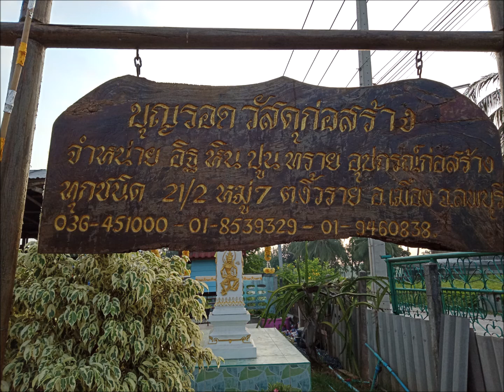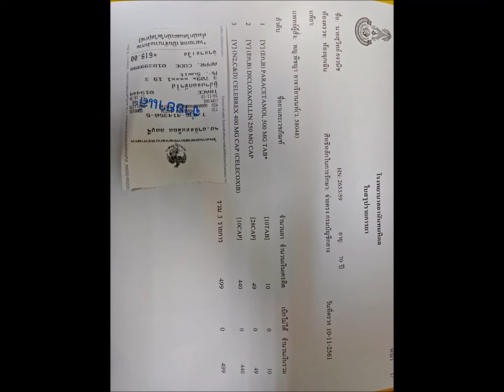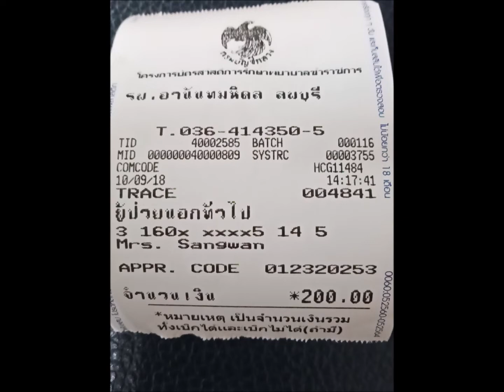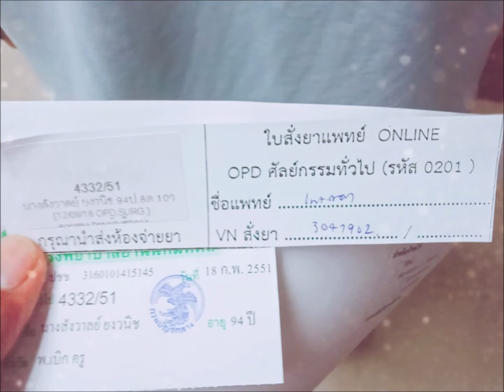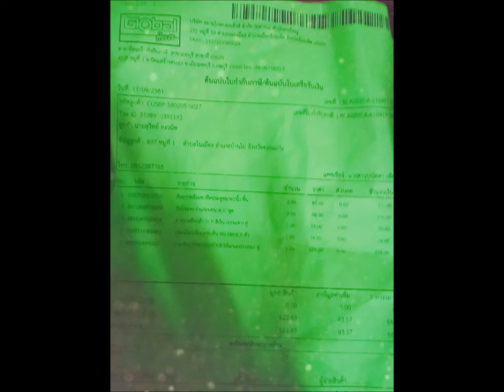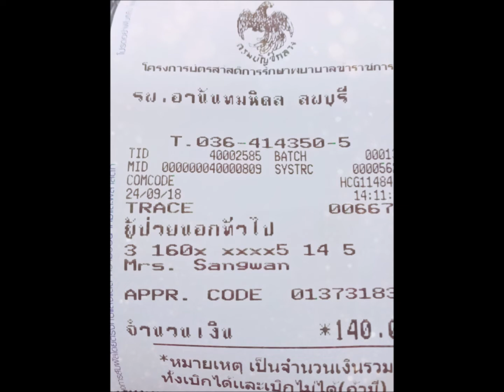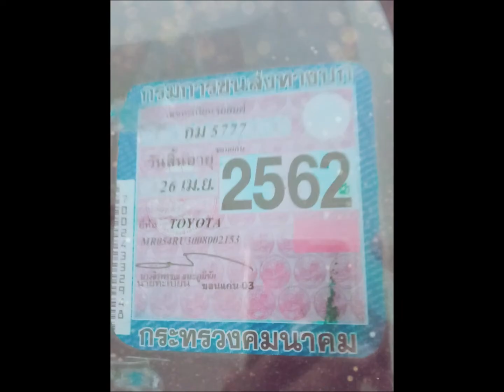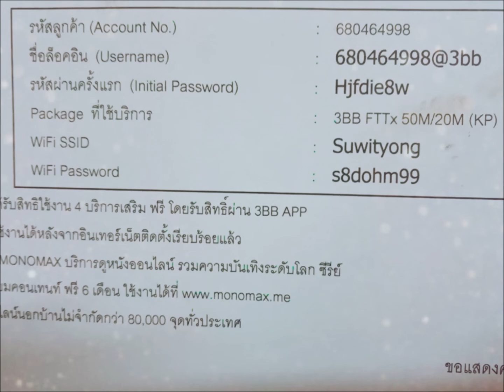BanRong one day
Picture around a cottage among the paddy fields, Lop Buri Province, Thailand